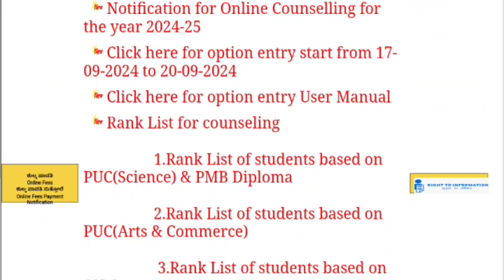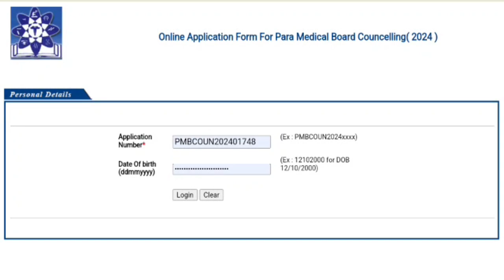Paramedical Courses Counseling Updates Karnataka 2024 l Paramedical Courses MOCK RESULT UPDATES 2O24